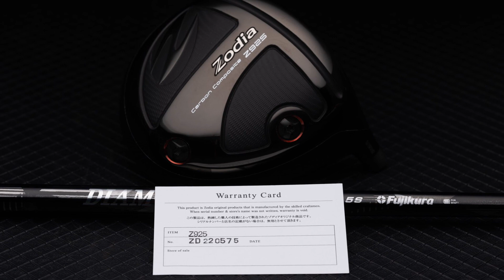후지쿠라 다이아몬드 스피더 + 조디아 Z925 카본컴포지트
2023년 골프 시즌 어떻게 준비하고 계신가요?
골프 스토브리그(Stove League)에 대한 자세한 이야기는 블로그 링크 참조하세요.
- 잠실 본점 : 서울 송파구 송파동 147-4번지 동방빌딩 1층 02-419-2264
- 분당 판교점 : 경기 성남시 분당구 상평동 670 유스페이스1 B1 127호 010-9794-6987